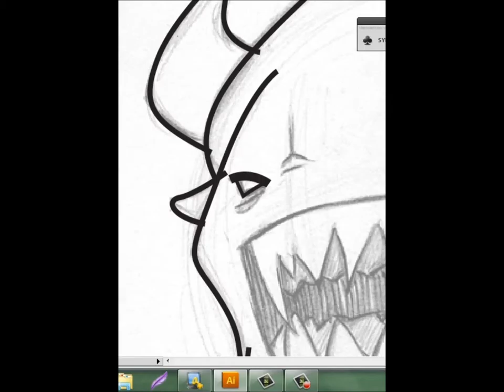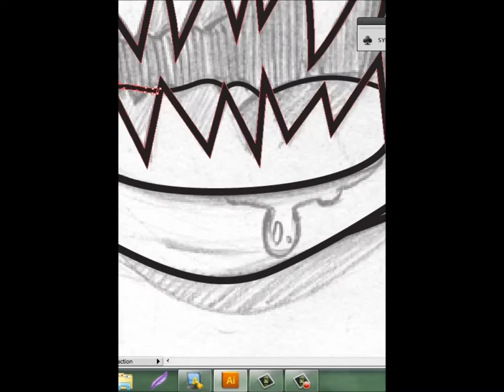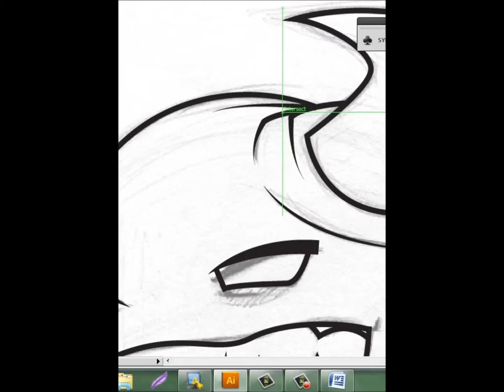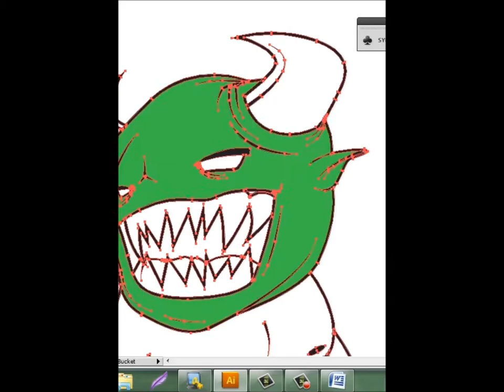Monster Lineart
Vector Process
vector Timelaps